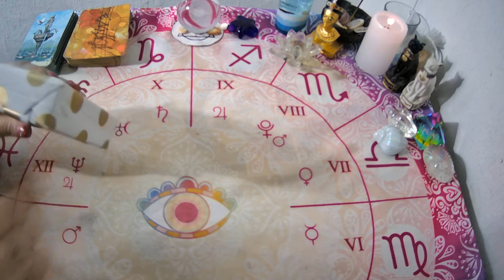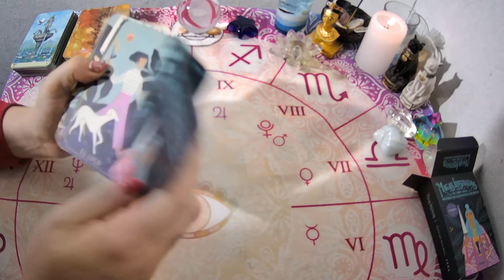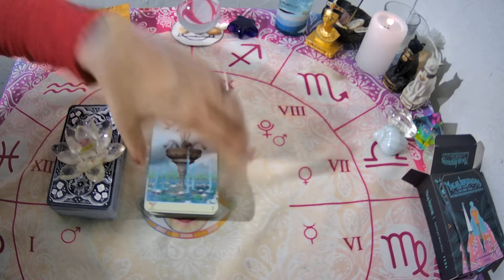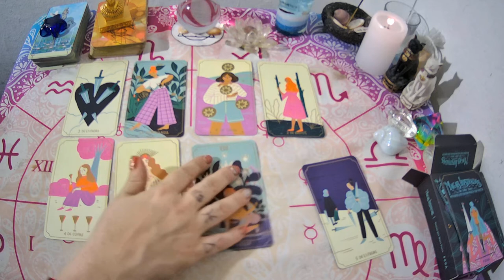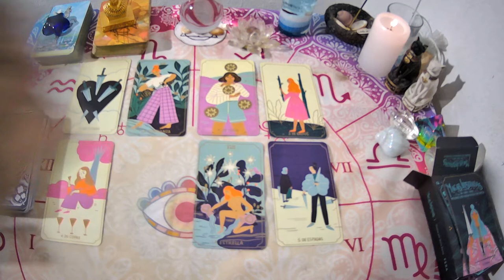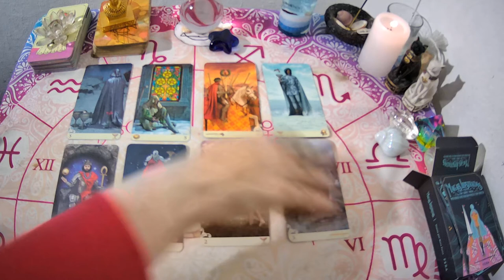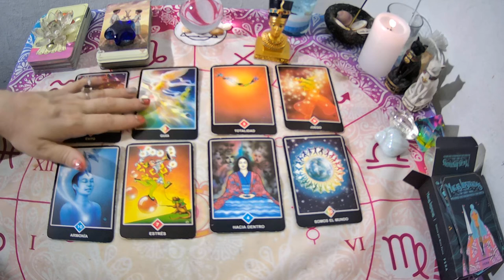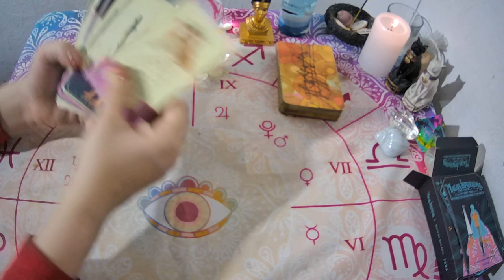💥 TAROT FUTURO en el Amor🔮❤️+➡️ UNBOXING "NUEVO DECK MAGAS ILUSTRADAS"🃏